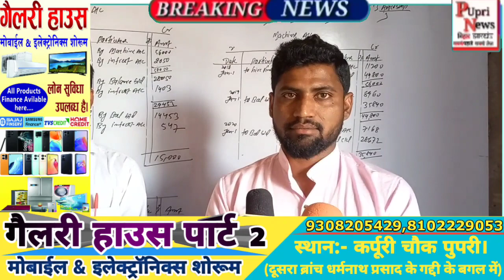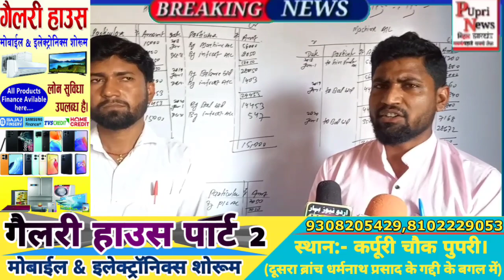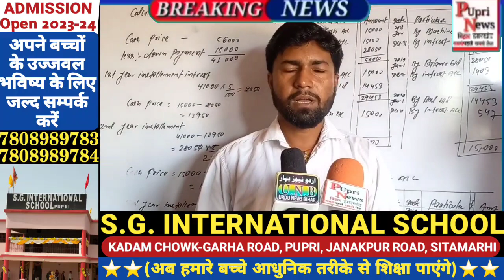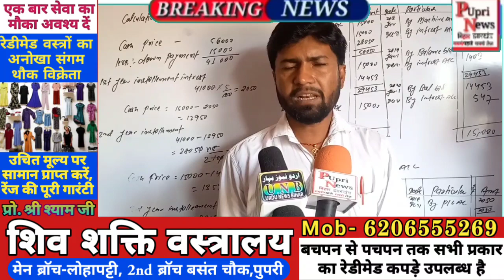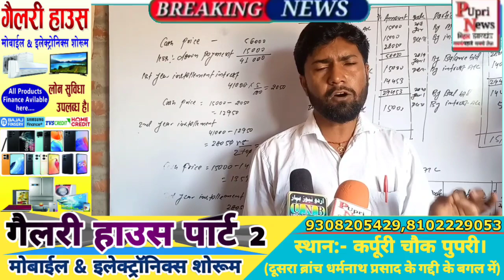कॉमर्स धाराअपेक्स क्लासेज़ के बच्चों ने लहराया सफलता का परचम 57 में 57 बच्चे प्रथम श्रेणी से हुए पास